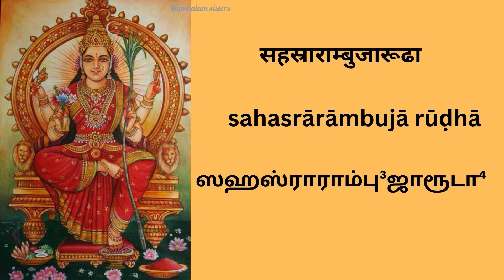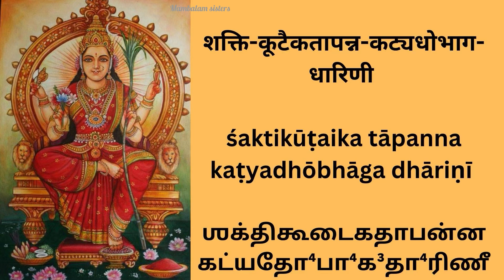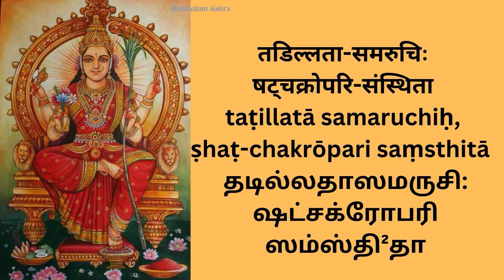Sri Lalitha Sahasranamam Learning Series - Lesson 5 - verses 31 to 40 - Mambalam Sisters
Sri Lalitha Sahasranamam is a powerful sloka from Brahmanda Puranam containing 1000 names of Lalitha Devi. Regular chanting of this sloka gives wealth, prosperity, wisdom and liberation.

We are happy to launch this project of learning of  Lalitha Sahasranama series. This episode features learning of verses 31 to 40. We have given lyrics in Sanskrit, English and Tamil in the video itself. We are giving the telugu lyrics here.

Telugu lyrics courtesy R.Lakshmipriya

మహాగణేశ నిర్భిన్న విఘ్నయన్త్ర ప్రహర్షితా
భణ్డాసురేన్ద్ర నిర్ముక్త శస్త్ర ప్రత్యస్త్ర వర్షిణీ |
కరాంగుళి నఖోత్పన్న నారాయణ దశక్రుతిహ్
మహాపాశుపతాస్త్రాగ్ని నిర్దగ్ధాసుర సైనికా ||

(Kāmēśvarāstra):
కామేశ్వరాస్త్ర నిర్దగ్ధ సభణ్డాసుర శూన్యకా
బ్రహ్మోపేన్ద్ర మహేన్ద్రాది దేవసంస్తుత వైభవా ||
హర్నేత్రాగ్ని సన్దగ్ధ కామ సంజీవనౌషధిహ్
శ్రీమద్వాగ్భవ కూటైక స్వరూప ముఖపంకజా ||

కణ్ఠాధహ్ కటిపర్యన్త మధ్యకూట స్వరూపిణీ
శక్తికూటైక తాపన్న కట్యథోభాగ ధారిణీ |
మూలమన్త్రాత్మికా మూలకూట త్రయ కళేబరా
కులామ్రుతైక రసికా కుళసంకేత పాలినీ ||

(Kuḷaṅganā):
కులాంగనా కులాన్తస్థా కౌలినీ కులయోగినీ
అకులా సమయాన్తహ్శా సమయాచార తత్పరా
మూలాధారైక నిలయా బ్రహ్మగ్రన్థి విభేదినీ |
మణిపూరాన్త రూదితా విష్ణుగ్రన్థి విభేదినీ ||

(Ājñā cakrāntarāḷasthā):
ఆజ్న్యా చక్రాన్తరాళస్థా రుద్రగ్రన్థి విభేదినీ
సహస్రారాంబుజ రూఢా సుధాసారాభి వర్షిణీ
తటిల్లతా సమ్రుచిహ్ షట్చక్రోపరి సంస్థితా |
మహాసక్తిహ్ కుణ్డలినీ బిసతన్తు తనీయసీ ||

PRONOUNCIATION CHART
for your ready reference

अ  a    அ
आ  ā    ஆ
इ  i    இ
ई  ī    ஈ
उ  u    உ
ऊ  ū    ஊ
ओ  ō    ஓ
अः  aha    :
  क  ka    க
ख  kha    க²
ग  ga    க³
घ  gha    க⁴
ङ  ṅa    ங
च  cha    ச
छ  Cha    ச²
ज  ja    ஜ
झ  jha    ஜ²
ञ  gña / jña  ஞ
ट  ṭa    ட
ठ  ṭha    ட²
ड  ḍa    ட³
ढ  ḍha    ட⁴
ण  ṇa    ண
त  ta    த
थ  tha    த²
द  da    த³
ध  dha    த⁴
न  na    ந /ன
प  pa    ப
फ  pha    ப²
ब  ba    ப³
भ  bha    ப⁴
म  ma    ம
य  ya    ய
र  ra    ர
ल     la        ல
ळ​  La    ள
व   va    வ
श   śa    ஶ
ष  ṣha    ஷ
स  sa    ஸ
ह  ha    ஹ